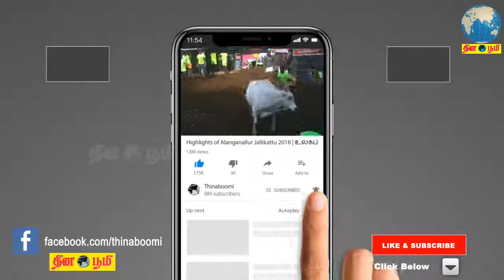அரசுக்குத் தேவையான ஆலோசனையை அதிமுக வழங்கும் - விஜயபாஸ்கர்